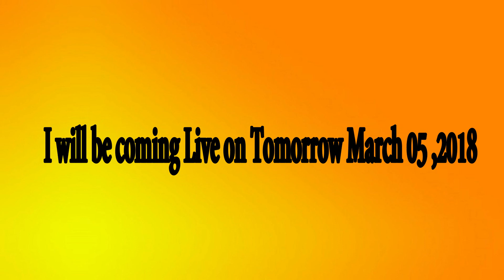Live Update || Giveaway Announcement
Vanakkam Makkalae!!
I will be coming live on tomorrow 3 - 4 pm.
Please do join with me in Live dear.